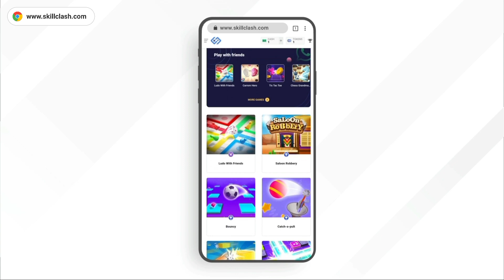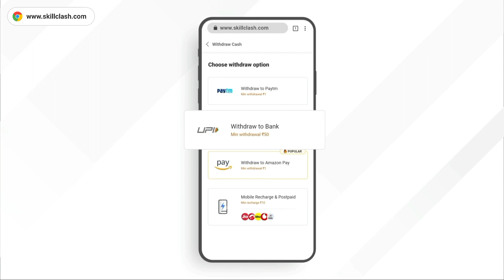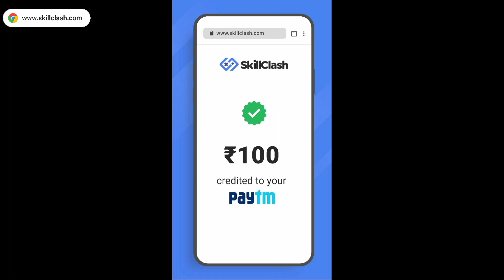MYSTERY SHOP എത്തി😱💥